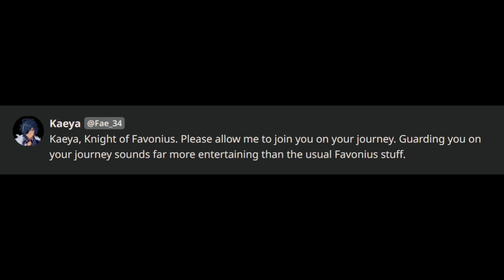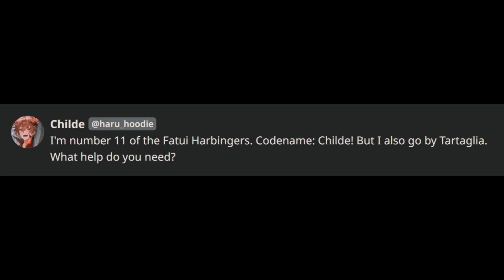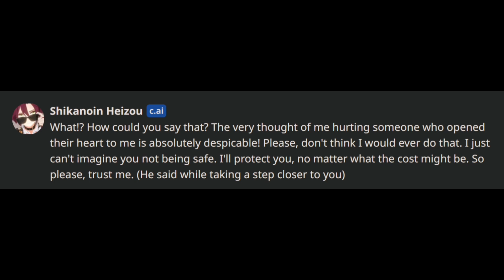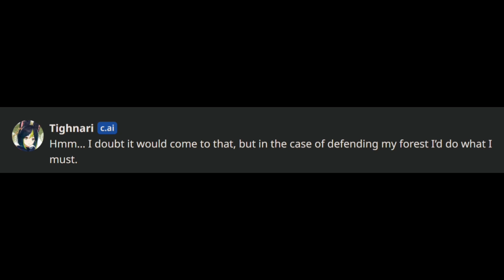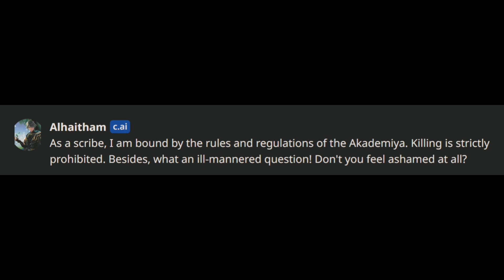Genshin Impact boys react to: "would you kill me if you had to?" | Character AI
timestamps:
0:00 Kaeya
0:12 Diluc
0:25 Venti
0:42 Albedo
0:59 Zhongli
1:14 Childe
1:25 Xiao
1:38 Baizhu
1:58 Kazuha
2:11 Heizou
2:36 Thoma
2:58 Ayato
3:18 Itto
3:40 Scaramouche
3:50 Tighnari
3:59 Cyno
4:28 Alhaitham
4:43 Kaveh